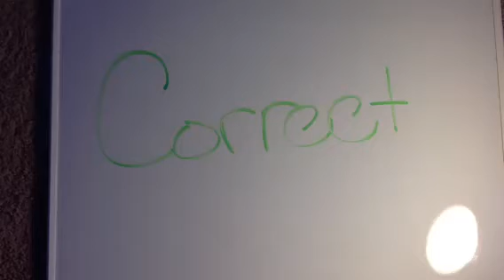Covalent correct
Correct